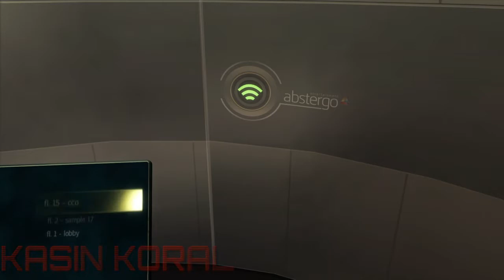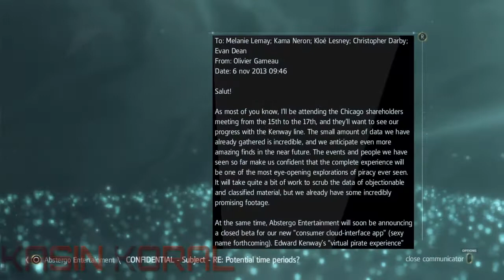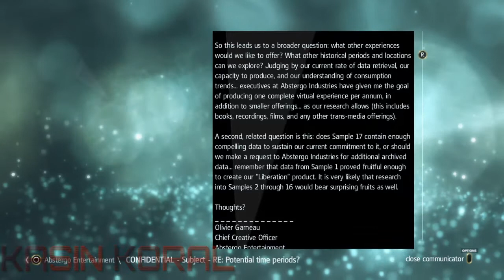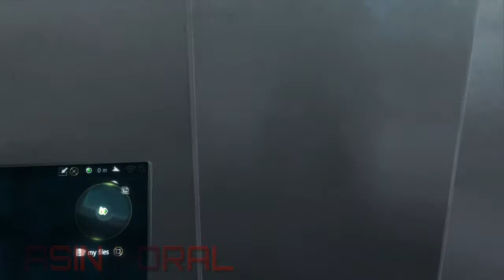Fucking Swampland - Assassin's Creed IV: Black Flag